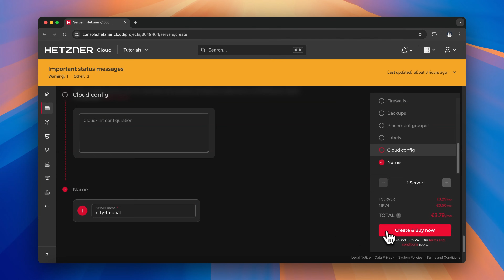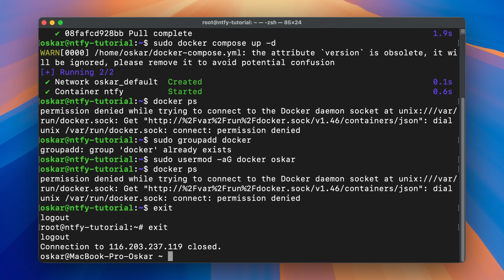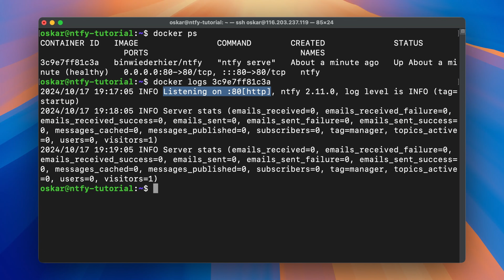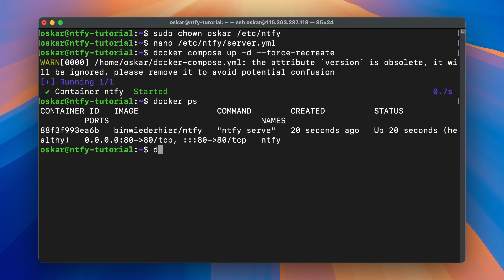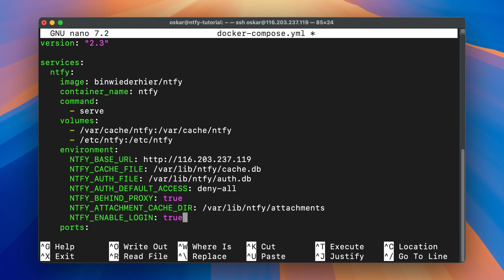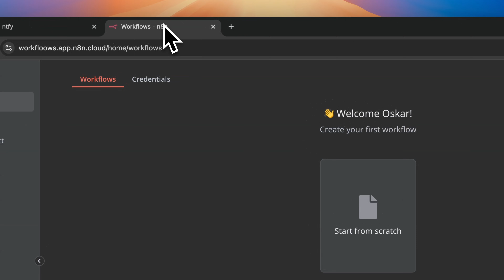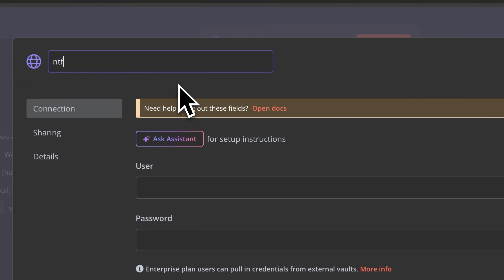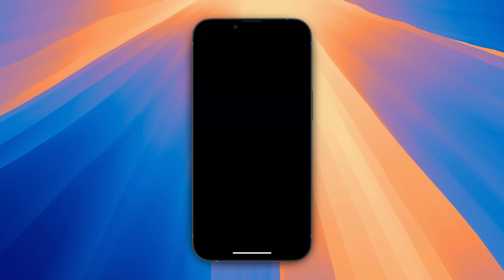Push notifications with ntfy and n8n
In this tutorial, I demonstrate how to install and configure the ntfy app (pronounced “notify”) on your server. I also address common installation issues and explain how to automate push notifications using both ntfy and n8n.

This video covers:
1. The ntfy installation process
2. Resolving the issue with the sudo prefix when installing with Docker
3. Configuring server variables to send push notifications to iOS devices
4. Setting up authentication for your ntfy instance
5. Creating a simple workflow in n8n to automate push notifications

2. Installation guide of ntfy with Docker

0:00 Intro
0:30 Step 1: Server setup and installation
2:18 Step 2: Solve sudo issue
3:19 Step 3: Send first notification
5:32 Step 4: Configure authentication
7:58 Step 5: Send notifications using n8n